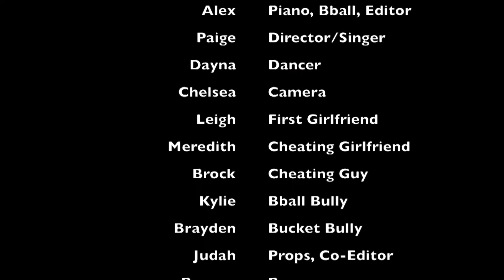Cough Syrup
Chilver Productions